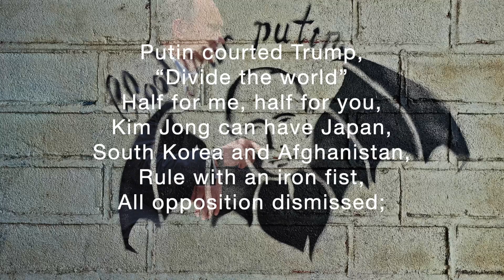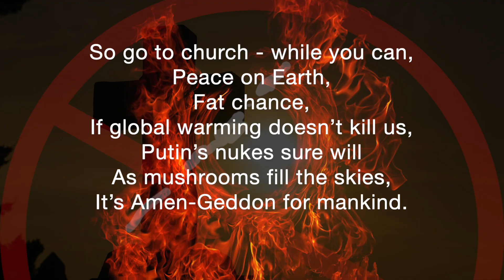AMEN-GEDDON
Do we ever learn?